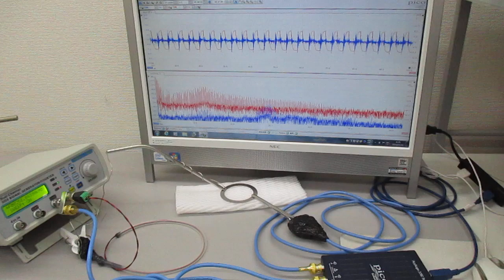超音波プローブの発振制御による表面検査技術 Ultrasonic-labo